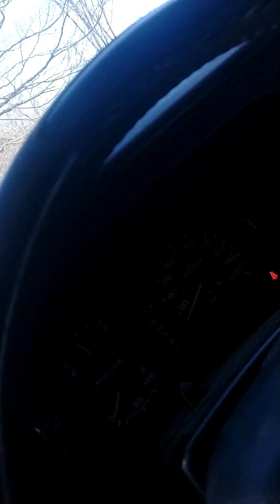The Jerry Rig Is Rigged 😊